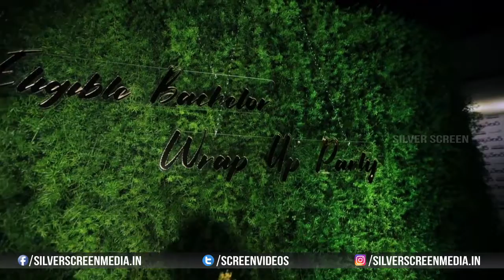Most Eligible Bachelor Wrap-Up Party Exclusive Visuals || Akhil Akkineni || Silver Screen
Watch : Most Eligible Bachelor Wrap-Up Party Exclusive Visuals || Akhil Akkineni || Silver Screen